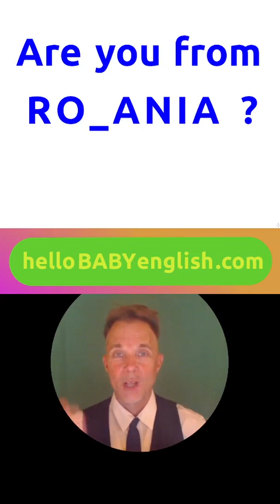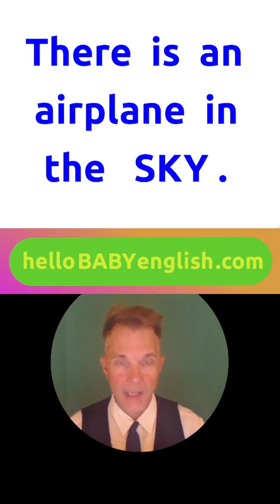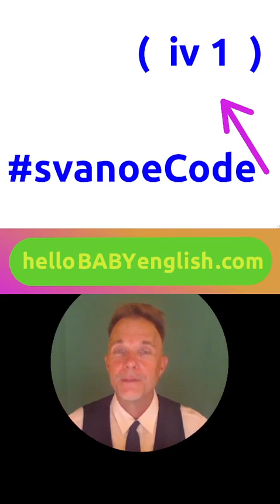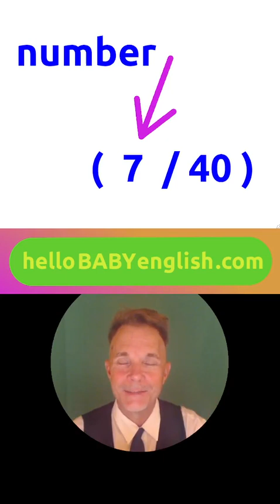LearnEnglish Extra Show for BEGINNERS!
BEGINNERS !!! , July/08/2023 , ( 5 minutes ) , Fun !!!
This is FUN complete 6-month course with a ROTATING
SCHEDULE so you and your family can JOIN ANYTIME !!!

Hello Baby English Vocabulary School is now Open !!!
Please go to hellobabyenglish.com for online learning.
We are using the svanoeVocabulary8000 and the svanoeCode !
All of the words in the games are IMPORTANT English Words !!!

tt , hellobabyenglish
fb , hellobabyenglish
insta , hellobabyenglishwordgames